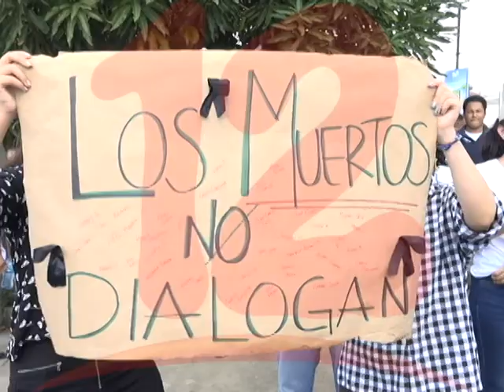Demandan acciones concretas para la liberación de los presos políticos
La Asociación de víctimas de abril demanda acciones concretas para lograr la liberación de los presos políticos.